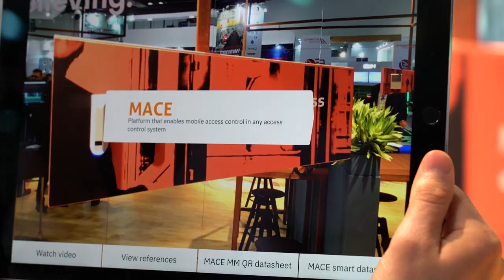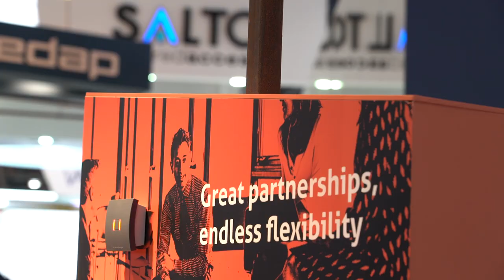Interview with Jochem van Ruijven, Managing Director at Nedap in the Middle East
Nedap brings augmented reality to Intersec 2019! The MACE platform enables the use of smartphones in any access control application. The platform consists of apps, a cloud application and multi-technology readers (NFC, BLE, smart cards, proximity cards and QR-codes).

Witness it live at Intersec 2019!

Join our conversation via the following social media platforms. Follow and tag us @IntersecExpo and Intersec.